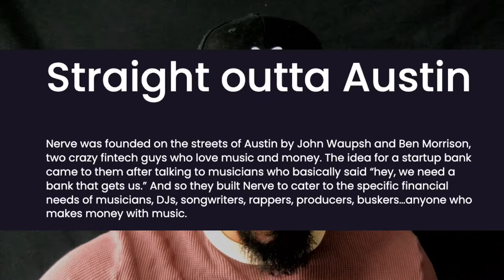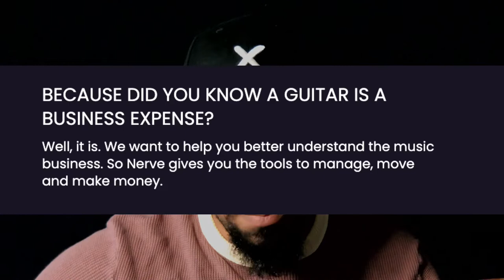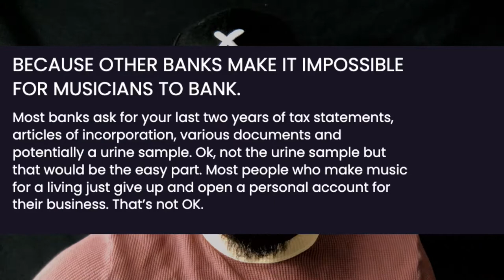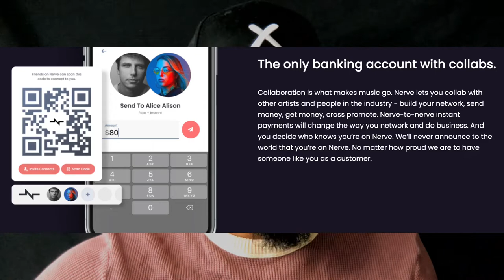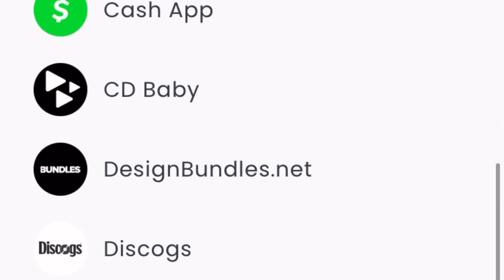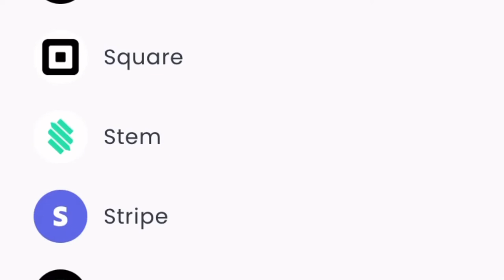Nerve: The Business Banking App For Musicians and Creators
Nerve Business Banking
Nerve Banking App
Nerve Banking App For Musicians
Business Banking for Musicians
Business Banking for Artists
Business Expenses for Musicians
Banking for musicians
Taxes for music
Music expenses
Brandman Sean
Music Money Makeover
Adam Ivy
Tynia Coats
Aris Take